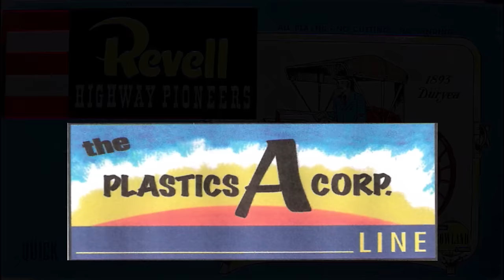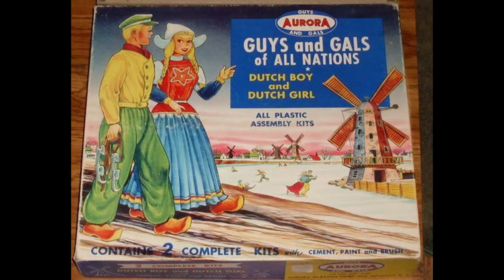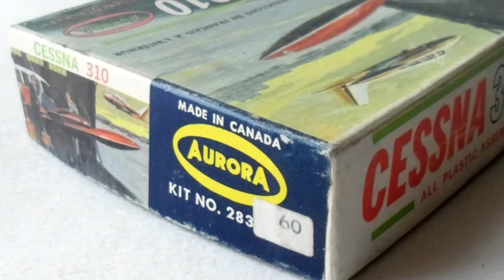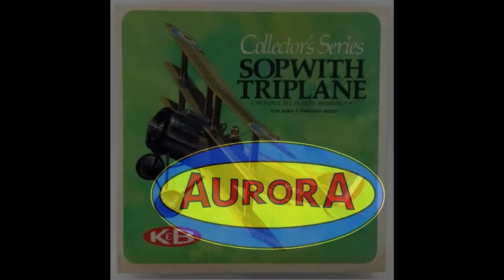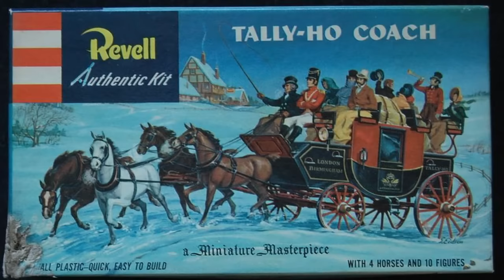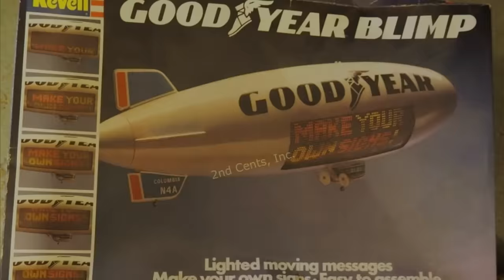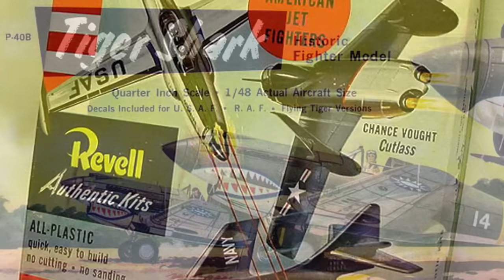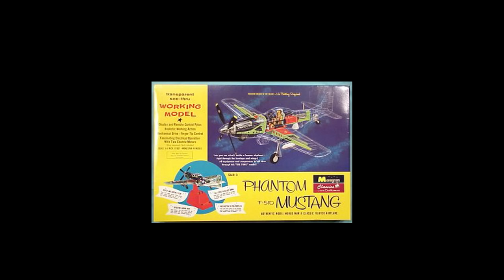The Aurora, Revell, Monogram Models Story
A run down on the three big kit model companies from their humble beginnings to their eventual demises.
A German Investment group created the company Blitz, with the purpose of buying Revell USA and Revell Germany. This happened in April of 2018 when the companies of Hobbico were divested through liquidation.  Blitz put the offices at Revell Germany in charge of both companies. They got it for a song, both companies together were valued at something like $18million, and was purchased for less than 1/4 of that, appox. $4million, a large chunk of that to purchase inventory at Revell USA. Looking at the numbers on paper, Revell Germany as a whole was bought for just under $1million, the tooling at Revell USA (worth approx. $3.5million) was on paper purchased for the tidy sum of $50000, licensing, trademarks and copyrights made up a bulk of the remaining costs of purchase.
    Now just called "Revell", Revell Germany side of the business, kits are still produced in Poland, and the Revell USA side of the business kits are still produced in China, with the same usual cross pollination of ROG and RUSA kits winding up in each other's boxes for different markets.
Revell in the US was slow to get back off the ground, basically ended up being a warehouse with one employee where the RUSA and ROG kits would come into, and then sent back out to distributors. They have since expanded their footprint in the US, by bringing back Ed Sexton into the fold, and that is basically where we are at today.
     Most of the Aurora and Renwal molds, as well as some of the older Revell and Monogram tools,  have since be sold to Atlantis Models, whom are having a grand time reissuing them.  Subsequently the line of Monogram Nascar kits (most of them) were sold to Salvino JR Models (through Atlantis), and are living on today.
     Just thought it would be prudent to tell everyone that how the video ends, is not the end of the story.